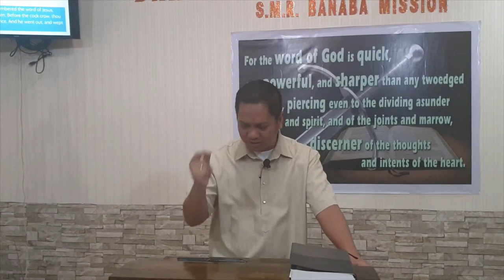Matthew 26 f (Baptist Preaching - Ph)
Preaching through the book of Matthew on Thursday - midweek service - bible study
Matthew 26 f

20200305thurmat26fQ